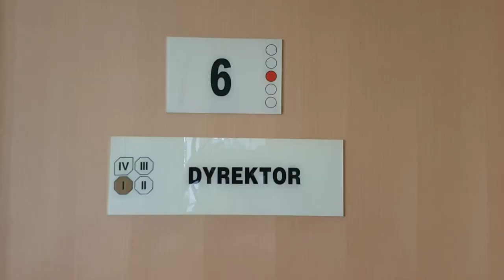Klasa klarnetu - ZPSM im. Wojciecha Kilara w Katowicach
Państwowa Ogólnokształcąca Szkoła Muzyczna I st. im. Stanisława Moniuszki - pedagog -  Dariusz Jursza
Państwowa Ogólnokształcąca Szkoła Muzyczna II stopnia im. Karola Szymanowskiego w Katowicach - pedagodzy - Roman Widaszek, Kacper Kalaga, Dariusz Kasperek